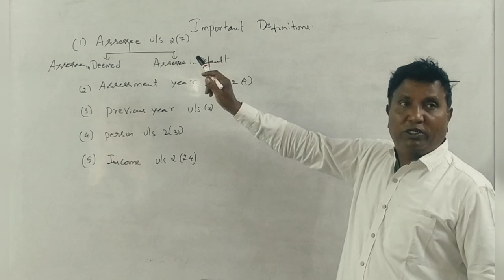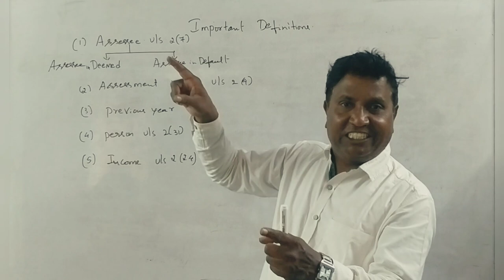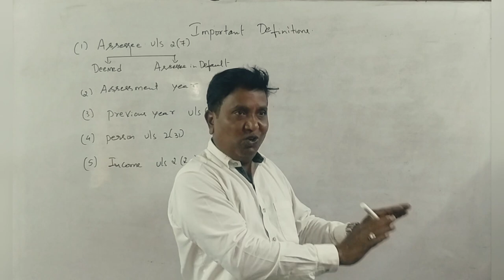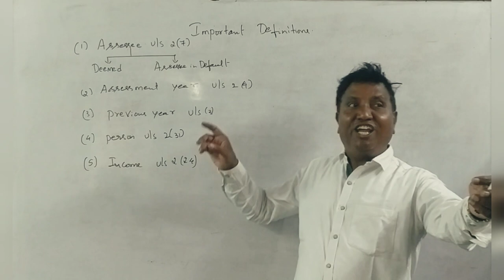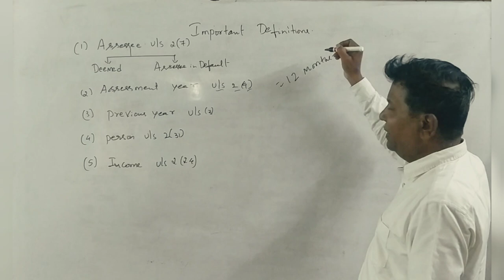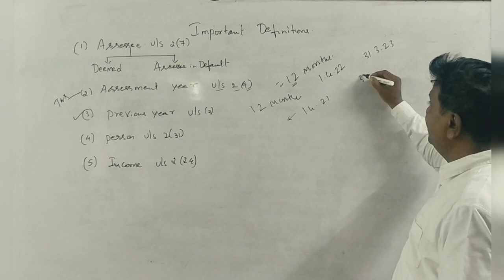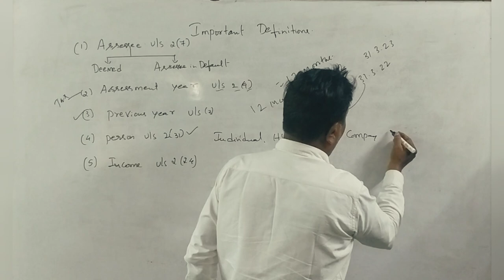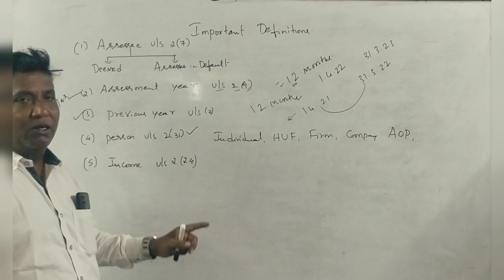Income Tax in Kannada (A.Y 2022-23) - Class 3 - Introduction By Srinath Sir